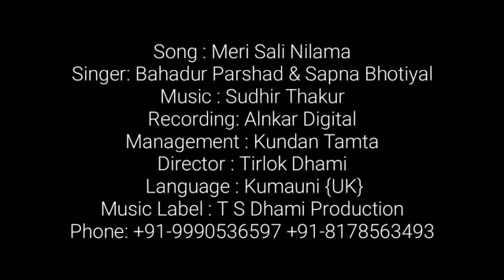मेरी साली नीलमा!! Latest kumauni song !!2018!! गायक!! बहादुर प्रसाद व सपना भाटियाल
गीत!! मेरी साली नीलमा
गायक!! बहादुर प्रसाद व सपना भाटियाल
गीतकार!! बहादुर प्रसाद
म्यूजिक!! सुधीर ठाकुर
रिकाँडिग!! सुधीर ठाकुर
निर्माता!! त्रिलोक सिंह धामी
मैनेजमेंट!! कुन्दन टम्टा
मार्केटिंग!! नबीन त्रिरूवा
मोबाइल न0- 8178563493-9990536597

             T S DHAMI production